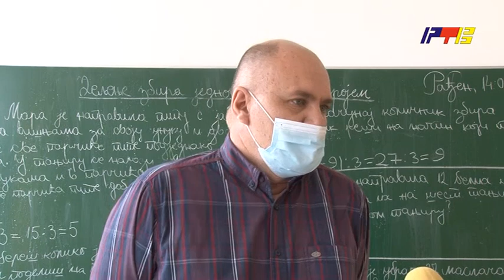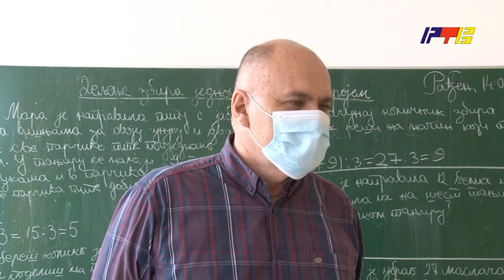Slike Hana - Skola Branko Radicevic / RTV Vranje / 16. 04. 2021.